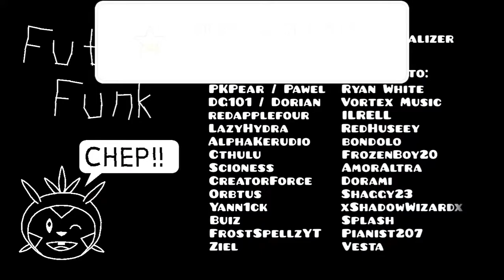Geometry Dash - Future Funk (by JonathanGD)(Hard Demon)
Geometry Dash
LemKuuja - What's A Future Funk?
Level by JonathanGD
By Xonmuxica